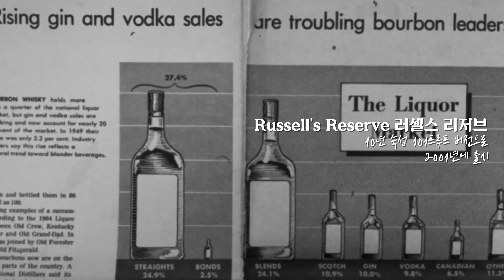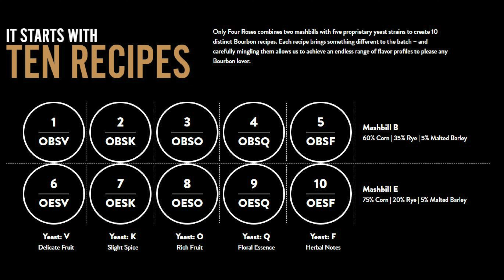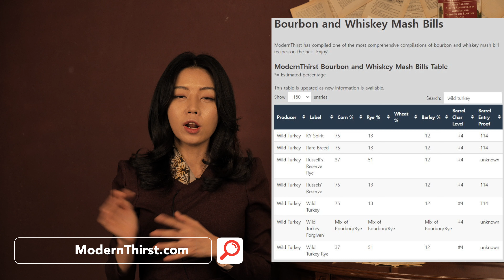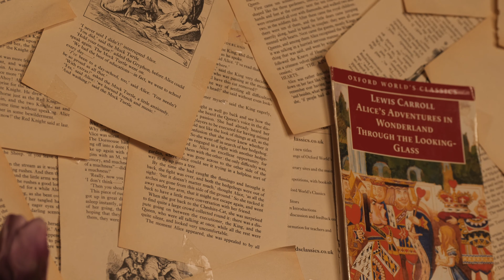러셀 싱글배럴 _ 품귀현상이 납득되는, 올해 최고 떡상 버번 위스키 Russell's Reserve Single Barrel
지난 와일드 터키에 이어서 이 시기에 마시면 딱 좋을 버번위스키,
러셀스 리저브 싱글배럴 리뷰를 가지고 왔어요.

정말 구하기가 너무너무 힘들어진 올해 최고 떡상템일 것 같은데요-

러셀 싱배 못타셨으면
향후 떡상 술튜버가 될지도 모르는 빛코인을 타세요! ㅋㅋㅋㅋㅋ 헤헷 ☺

또 사족_ 조명이 어두웠는데 혼자 뚝딱 메이크업한 쉐딩과 아이섀도우가 저렇게 과하게 나올 줄이야... 어려운 메이크업과 영상의 세계시여 ㅠ_ㅠ

또또 사족_ 러셀 싱배 수입사 선생님들 물량 좀 많이 풀어주세요 굽신굽신...

00:00 없어서 못구하는 러셀 싱배
02:37 와일드 터키의 상징적인 러셀 부자
05:34 러셀스 리저브 탄생 배경
06:05 러셀스 리저브 정규 라인업
06:25 매쉬빌 이야기
08:43 러셀 싱글배럴 시음
11:55 러셀 선생님 화이팅

인생은 근손실과 득근 사이!
인생은 쇠음밸, 쇠질과 음주 밸런스!